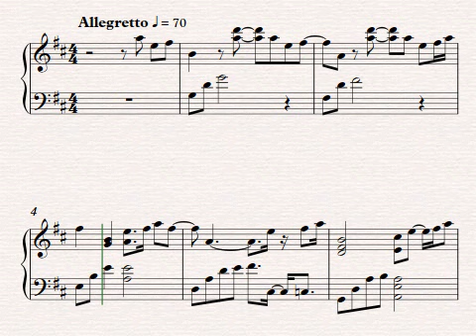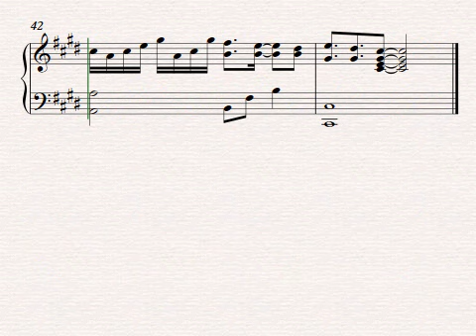三寸天堂 步步驚心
根本就是練習曲